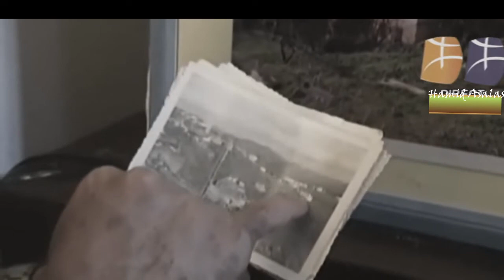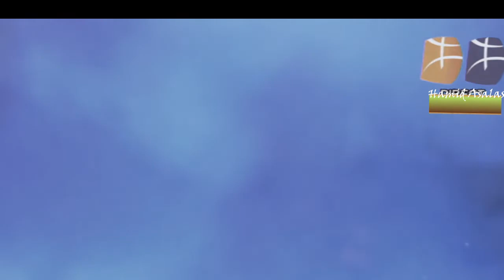allaoua Un bel hommage à la kabylie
Allaoua rend un hommage à la kabylie profonde, à nos artistes.
La kabylie se souviendra de toi et de ce geste ineffaçable.
Merci